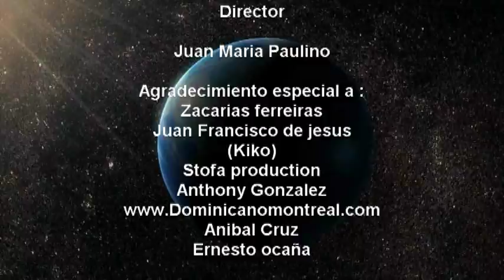Zacarias Ferreira y Freddy Anthony (bachata en vivo) si tu me dices ven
Freddy Anthony interpreta el tema si tu me dices ven en vivo junto a
zacarias Ferreiras , en le Caballero Sport Club Montreal.